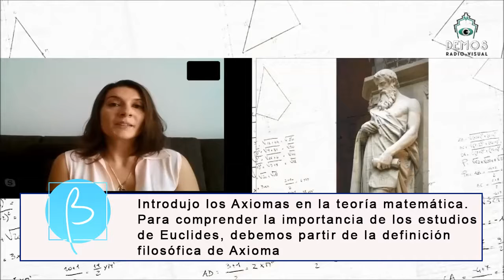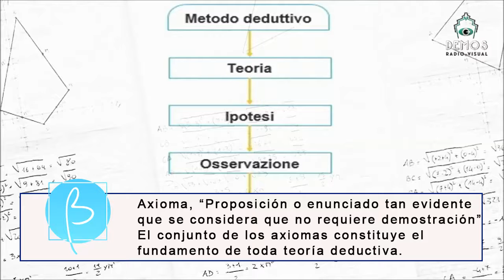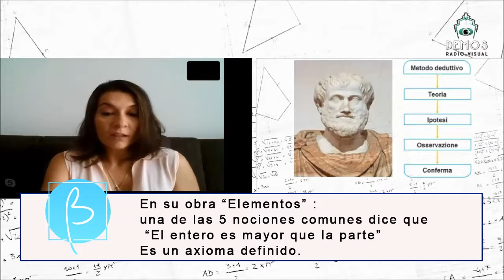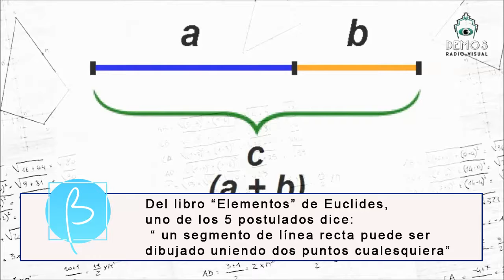EUCLIDES en Il fascino della matematica - Valeria Porcelli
Los matemáticos hacen el mundo, desde hace mucho...
 te acerca la matemática, con pasión, probidad y entusiasmo, para que te apasiones, conociendo a sus actores principales, sus abstracciones y aventuras, su fama y su ignominia, todo lo que sin duda cambio el mundo... para mejor! Historia, Ciencia, humanidad.
Bienvenida Valeria Porcelli  La fascinante matemática ! y gracias , sostenemos. que en el mundo hay mucha gente valiosa, el desafío es encontrarla.